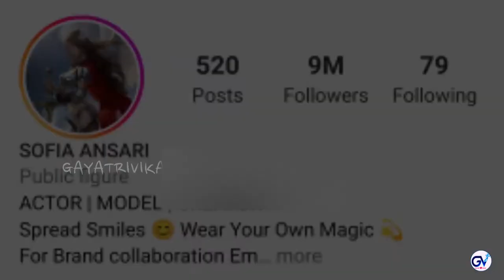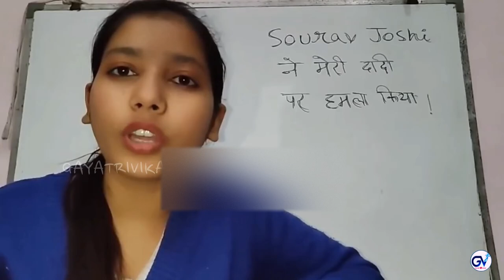सोशल मीडिया के 5 सबसे नल्ले और वेल्ले लोग😱 || Sofia Ansari || Deepak Kalal || urfi javed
सोशल मीडिया के 5 सबसे नल्ले और वेल्ले लोगो || Sofia Ansari || Deepak Kalal || Payal Zone

Dosto es video me Aap social media ke 5 nalle log ke bare me janenge.

Deepak Kalal
Sofia Ansari
Payal Zone

CREDIT :)